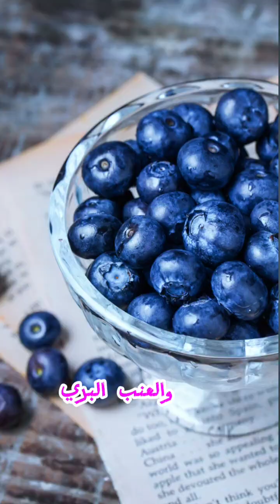مادا أختار لكي أعالج التصبغات أو افتح البشرة ؟ النياسيناميد،الألفا أربوتين أم الجلوتاثيون؟!!🤔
اختار ايه لكي اعالج التصبغات وتفتيح البشرة النياسيناميد، الألفا أربوتين أم الجلوتاثيون؟!!

اختار ايه عشان اعالج التصبغات ؟ الالفا اربیوتن  نياسيناميد ؟ أو الجلوتاثيون؟
عشان نعالج التصبغات و آثار الحبوب البنى محتاجین 3 حاجات نركز عليها
 (۱) نقلل انتاج الميلانين الزياده ونمنع عمليه نقله لسطح البشره (۲) نقشر سطح البشره عشان نخفف الميلانين اللي موجود على سطحها (۳) نحمي البشره من اشعه الشمس والالتهابات

من الاساس البقع والتصبغات بيحتاجوا نجمع ما بين مكونين او تلاته للتفتيح وتقليل انتاج الميلانين الزياده ف ممكن نستخدم سيروم فيه ألفا اربيوتن مع كريم مرطب فيه نیاسیناميد ، ونستخدم مقشر فيه جلايكوليك اسيد او لاكتيك اسيد مرتين ف الاسبوع وطبعا مع انتظام على واقي الشمس
لعلاج التصبغات في البشرة، يمكن استخدام كل من الألفا أربوتين (Alpha Arbutin) والنياسيناميد (Niacinamide)، حيث يعتبر كلاهما مكونات فعالة وشائعة في منتجات العناية بالبشرة.

الألفا أربوتين: هو مركب طبيعي يتم استخراجه من بعض النباتات مثل العرقسوس والعنب البري. حيت  الألفا أربوتين يعمل عن طريق تثبيط إنزيم الميلانين في الجلد، وهو المسؤول عن إنتاج صبغة الميلانين وظهور التصبغات الداكنة. يُعتبر الألفا أربوتين آمنًا للاستخدام وفعالًا في تفتيح البقع الداكنة وتوحيد لون البشرة.

النياسيناميد: هو شكل فيتامين ب3 (نياسين)، وهو مركب مضاد للأكسدة يعتبر آمنًا وفعالًا في تحسين صحة البشرة. يُعتقد أن النياسيناميد يعمل عن طريق تثبيط إنتاج الميلانين في البشرة وتقليل التصبغات الداكنة. بالإضافة إلى ذلك، فإن النياسيناميد يساهم في تحسين مرونة البشرة وتقليل التجاعيد وتهدئة البشرة المتهيجة.

بين الألفا أربوتين والنياسيناميد، لا يوجد إجابة واحدة صحيحة للجميع بشأن أيهما أفضل. يعتمد الاختيار على احتياجاتك الشخصية وتفضيلاتك، ويمكن أن يتأثر بعوامل مثل نوع البشرة وحالتها وسبب التصبغات.
هل يمكن استخدام الألفا أربوتين والنياسيناميد معا؟
نعم، يمكن استخدام الألفا أربوتين والنياسيناميد معًا في نفس المنتج لعلاج التصبغات في البشرة. في الواقع، توجد منتجات العناية بالبشرة التي تحتوي على تركيبة مركبة من الألفا أربوتين والنياسيناميد مع مكونات أخرى مفيدة.

توفر هذه المنتجات فوائد مشتركة، حيث يعمل الألفا أربوتين على تفتيح البقع الداكنة وتوحيد لون البشرة، في حين يساهم النياسيناميد في تقليل التصبغات الداكنة وتحسين صحة البشرة بشكل عام. تعمل هذه المكونات بشكل تكميلي لتحقيق نتائج أفضل.

مع ذلك، يجب أن تتأكد من قراءة مكونات المنتج وتعليمات الاستخدام بعناية قبل استخدامه. قد تحتوي بعض المنتجات على تركيزات مختلفة من الألفا أربوتين والنياسيناميد، لذا يجب اتباع توجيهات الشركة المصنعة والاستخدام بالكمية الموصى بها.
هل هناك أي اتار جانبية لهما؟
استخدام الألفا أربوتين والنياسيناميد عادةً ما يعتبر آمنًا وغير مسبب للتهيج لمعظم الأشخاص. ومع ذلك، قد تحدث بعض الآثار الجانبية البسيطة في بعض الحالات النادرة.
الألفا أربوتين:
- قد يحدث تهيج خفيف في البشرة لدى بعض الأشخاص الذين لديهم بشرة حساسة.
- قد يحدث تجفيف طفيف للبشرة في بعض الحالات. يمكن تجنب ذلك عن طريق استخدام مرطب جيد بعد استخدام المنتج الذي يحتوي على الألفا أربوتين.

النياسيناميد:
- قد تحدث بعض الحساسية أو تهيج البشرة عند  بعض الأشخاص. ومع ذلك، فإن هذه الآثار الجانبية نادرة الحدوث.
- قد يشعر بعض الأشخاص بحكة خفيفة أو حرقة مؤقتة في البشرة. إذا كانت هذه الحالة مزعجة، يجب التوقف عن استخدام المنتج الذي يحتوي على النياسيناميد.
هل النياسيناميد والفا أربوتين آمنين للحامل
توجد بعض الاحتياطات التي يجب مراعاتها عند استخدام الألفا أربوتين والنياسيناميد خلال فترة الحمل. على الرغم من أنه ليس هناك تقييد مباشر يمنع استخدامهما، إلا أنه من الأفضل استشارة الطبيب المعالج قبل استخدام أي منتج يحتوي على هذين المكونين أثناء الحمل.

الألفا أربوتين:
لا يوجد الكثير من البحوث المتاحة حول سلامة استخدام الألفا أربوتين خلال فترة الحمل. وبالتالي، فإن الأمان لم يتم تأكيده بشكل كامل. من المستحسن تجنب استخدام المنتجات التي تحتوي على الألفا أربوتين أثناء الحمل، خاصة في الأشهر الثلاثة الأولى حيث تكون المخاطر الناجمة عن التعرض للمواد الكيميائية أعلى.

النياسيناميد:
النياسيناميد عادة ما يعتبر آمنًا للاستخدام خلال فترة الحمل. يعد النياسيناميد جزءًا من فيتامين ب3 (نياسين). وعلى الرغم من أنه لا يوجد تقييد مباشر يمنع استخدامه، فإنه من المستحسن استشارة الطبيب المعالج قبل استخدام أي منتج يحتوي على النياسيناميد أثناء الحمل.
تعالو بينا  دي الوقتي نتعرف على الجلوتاثيون
الجلوتاثيون هو مركب طبيعي موجود في الخلايا الحية وله دور هام في حماية الجسم من التأكسد. يعتبر الجلوتاثيون مضادًا للأكسدة قويًا ويساعد في تحييد الجدور  الحرة والمركبات الضارة الأخرى. يلعب الجلوتاثيون أيضًا دورًا هامًا في إعادة تكوين وتجديد الفيتامينات الأخرى المضادة للأكسدة مثل فيتامين سي وفيتامين إي.

يتم استخدام الجلوتاثيون في بعض المستحضرات العلاجية ومنتجات العناية بالبشرة بسبب فوائده اللبشرة. الجلوتاثيون يساهم في تفتيح لون البشرة وتقليل التصبغات والبقع الداكنة. كما يعتبر الجلوتاثيون مفيدًا في مكافحة علامات الشيخوخة المبكرة وتحسين مرونة الجلد. كما يمكن اخده عن طريق الوريد لتفتيح الجسم بالكامل وايضا يمكن اخده كمكملات غداءية
بشكل عام، الجلوتاثيون يعتبر مكونًا مهمًا في البيولوجيا الخلوية ويحظى بالاهتمام في مجالات متعددة من العلوم الطبية والعلاجية.